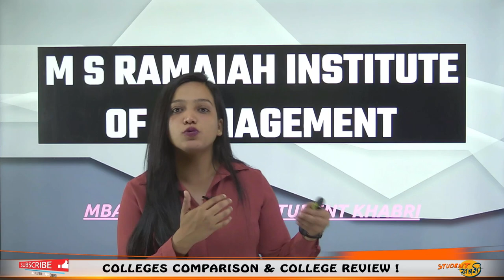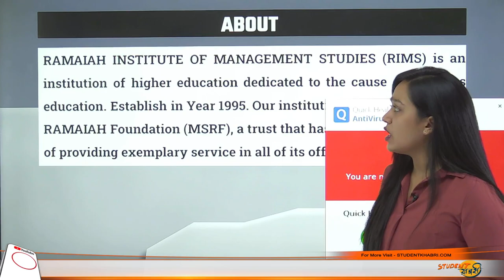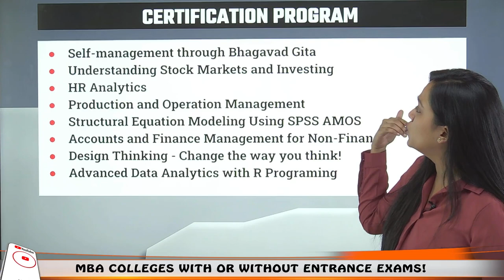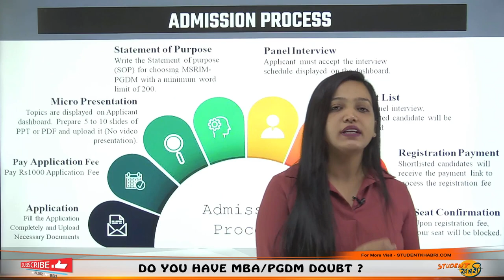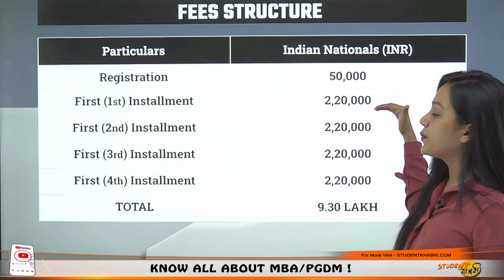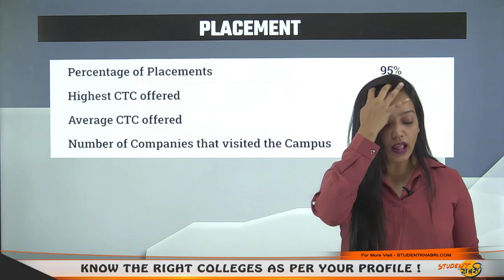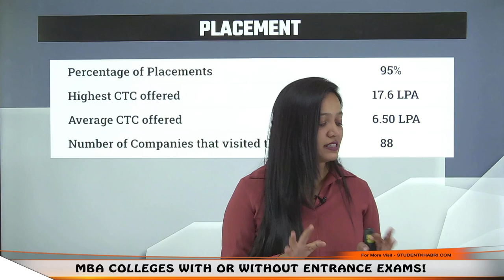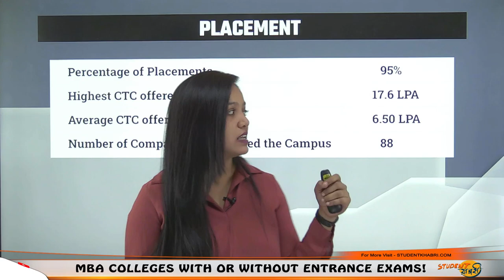Ramaiah Institute of Management, Bengaluru🔥 | Placement✅ | Eligibility🤔 | Fees💰 | Review in English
Hello Everyone
This Video Explains About Ramaiah Institute of Management, Bengaluru
Have other questions not been covered in this vEliideo?